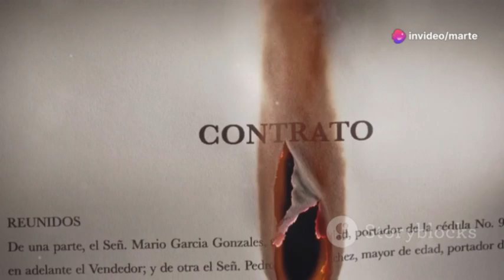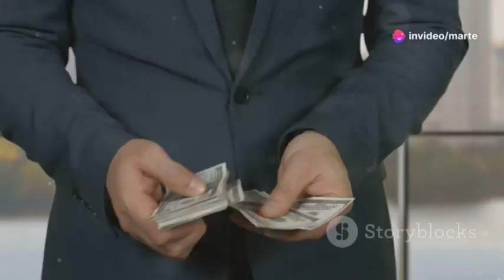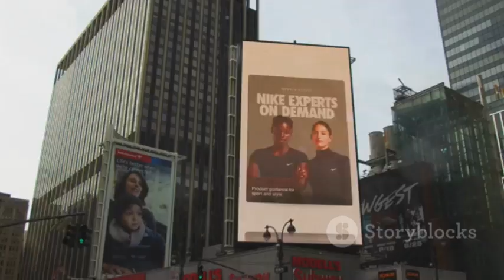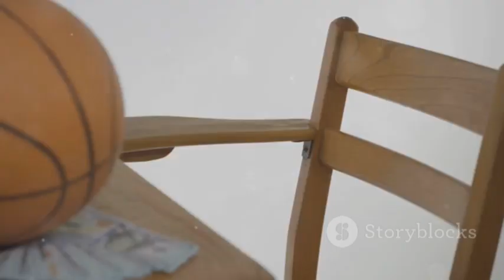Dinero en el Aire: Las Fortunas más Grandes de la NBA - Capítulo 1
Dinero en el Aire: Las Fortunas más Grandes de la NBA - Capítulo 1 by Marte's Workspace

OUTLINE:

00:00:00 Humble Beginnings
00:01:28 A League Reborn
00:03:10 Air Jordan and a Marketing Empire
00:04:00 Jordan's Billion-Dollar Brand
00:05:26 Following in Giant Footsteps
00:06:10 Expanding the Empire
00:07:05 Diversifying Portfolios
00:07:56 A New Avenue for Wealth
00:08:51 From Players to Moguls
00:09:47 A Legacy of Wealth